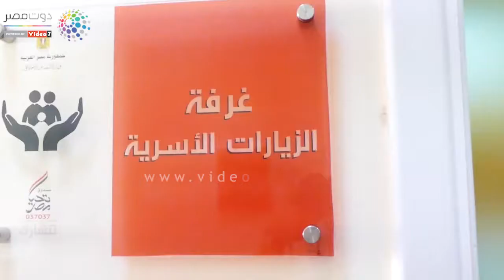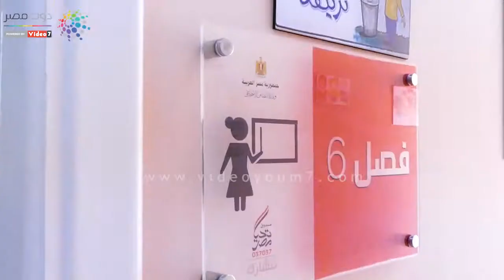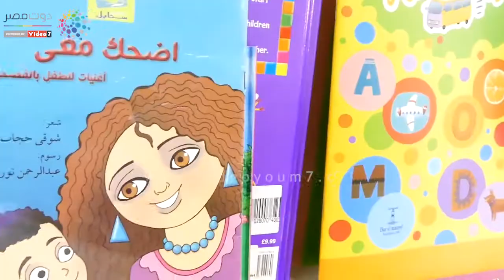دوت مصر | أقدم دار لرعاية الفتيات في مصر بعد تطويرها